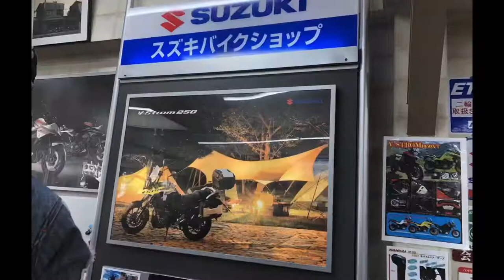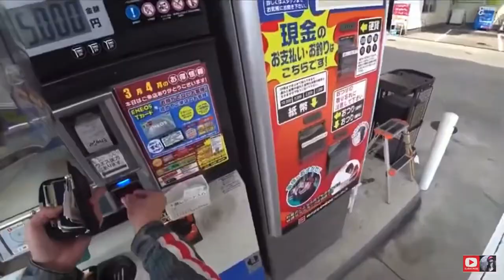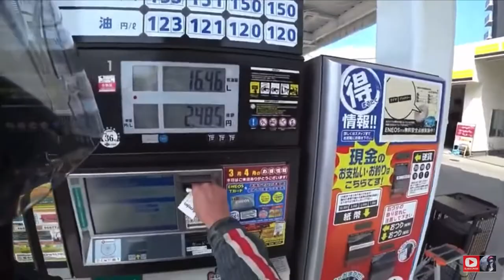V-Strom 1050 XT: Driving from Suzuki Osaka Moriguchi 🏍🇯🇵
It’s his 6th motorcycle. He had his first motorcycle when he was about 30 years old. It was a Honda motorcycle. The second one was a Triumph. Followed by the third, fourth and fifth one, which were all from Kawasaki. For 13 years, he had ridden his 3rd Kawasaki. And I’ve also ridden with my husband on his previous motorcycle since 2014 when I first arrived here in Japan.
This year, we decided to change it to a new one, the Suzuki V-Strom.